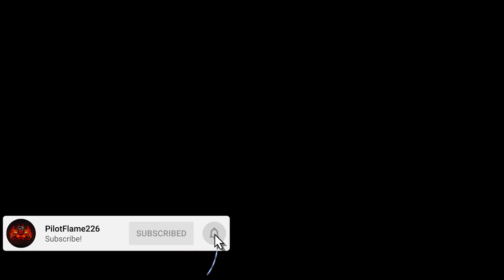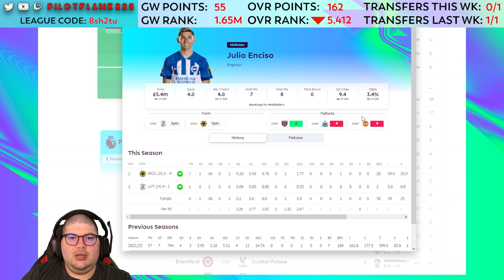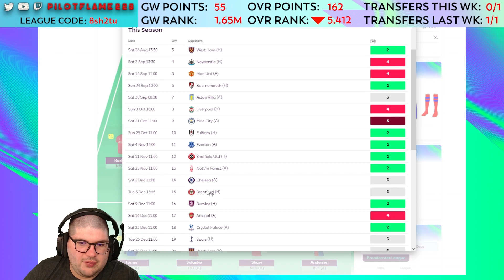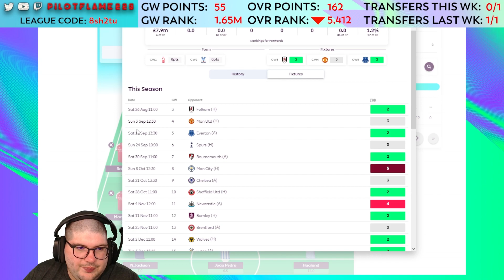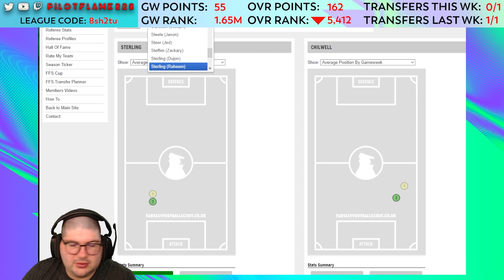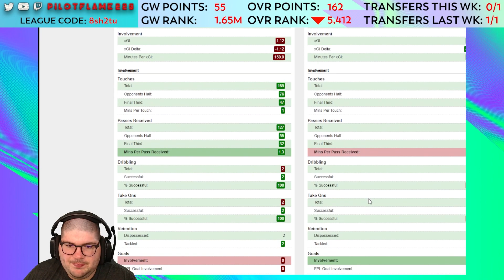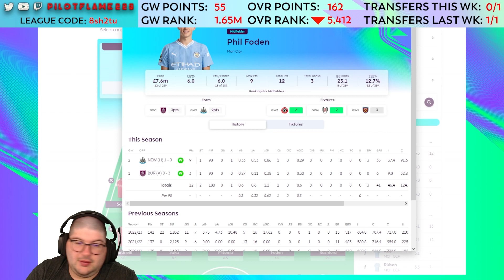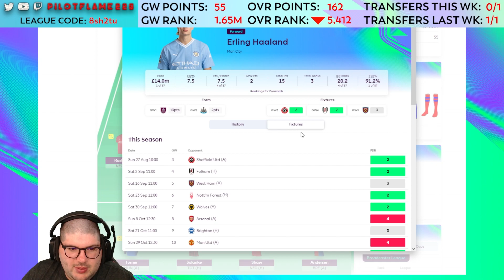FPL: GAMEWEEK 3 DEADLINE-ISH | SINGING BLUES | LIVE STREAM VOD | FANTASY PREMIER LEAGUE TIPS 2023/24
YouTube! It's 🔥Pilot Flame🔥 and I am back! Today we are looking at our Gameweek 3 Deadline! We look at our team and lock in for Gameweek 3!

🏆 FPL Mini League: give us a follow over on Twitter and join the league (code is also in my Twitter Bio)

⚽ 2021/2022 - Mayrain Soyah
⚽ 2022/2023 - Jeff Schlagenhauf

🏆 Flame's Recruits Cup Champions
⚽ 2021/2022 - Kerwin Vere
⚽ 2022/2023 - Amit Patil